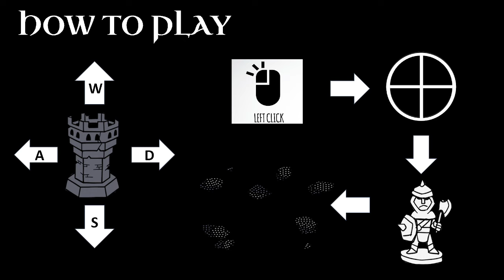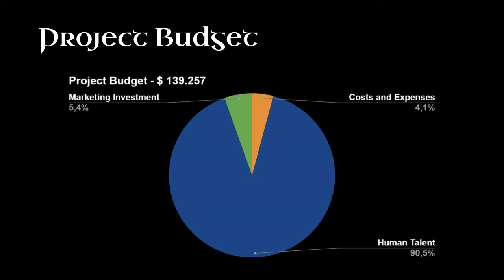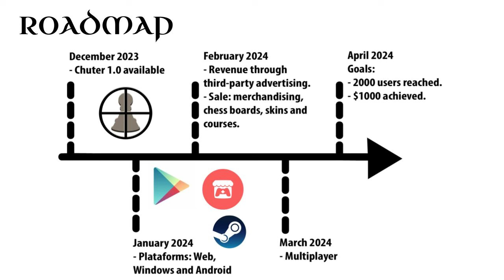Chuter Pitch - Game Jam + 23/24 [SUBS ENG/ESP]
Chuter is a game of chess reinvented into a challenging - Fast Action Top Down Shooter!
Submission for the Game Jam + 23/24